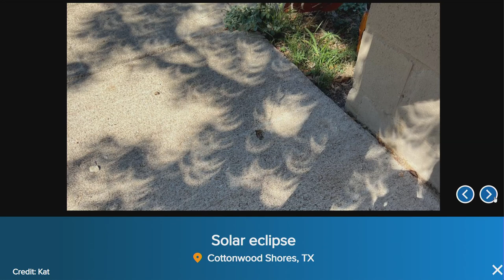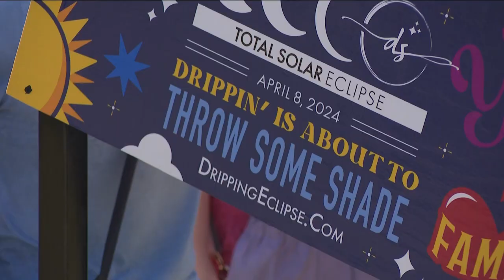Dripping Springs celebrates solar eclipse in larger-than-life way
The city installed giant solar glasses at Veterans Memorial Park to build excitement for the full eclipse in 2024.